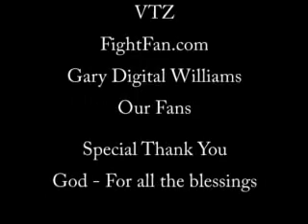Boxing 4 Real 2.195 Jones Trinidad Casamayor Mosley Judah